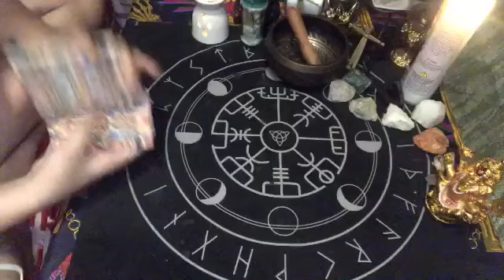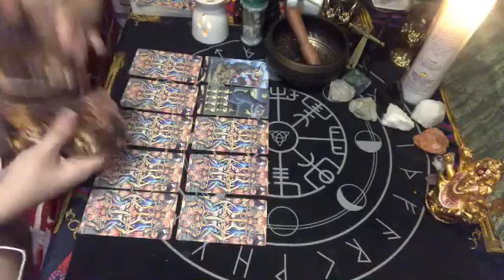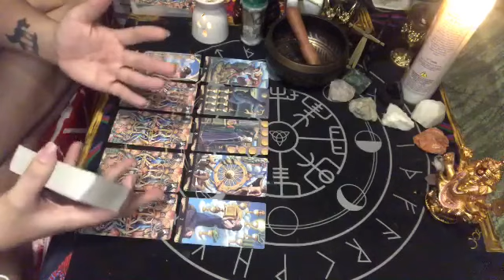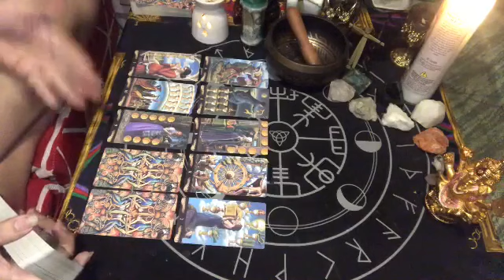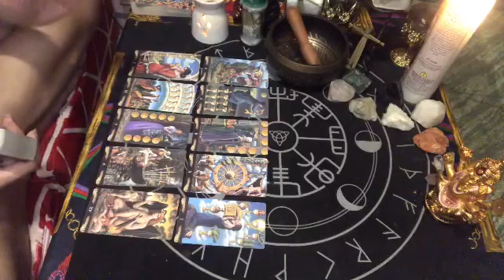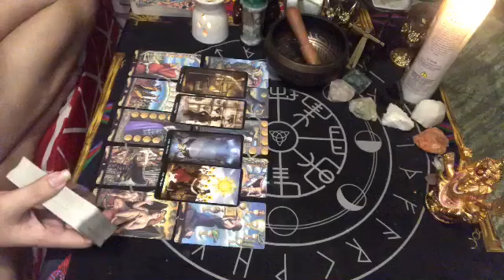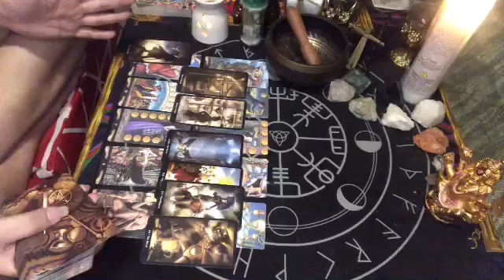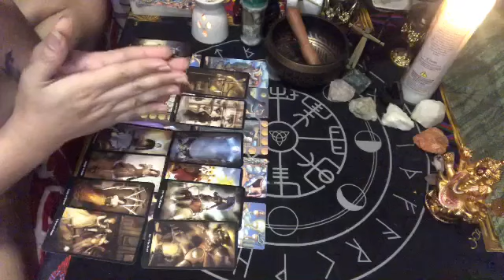ARIES JULY 29-31, 2020 “LOT OF THINGS GOING ON” | TAROT READING